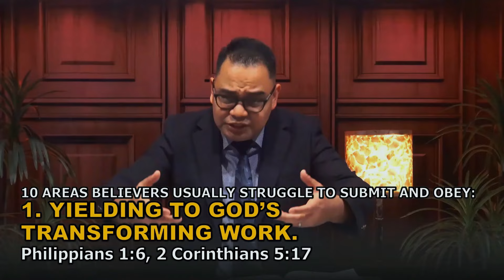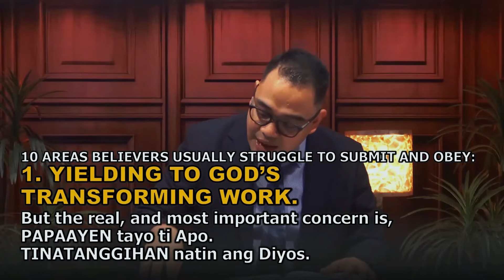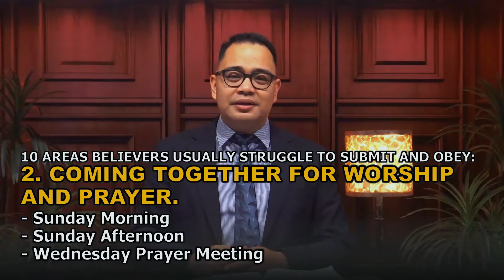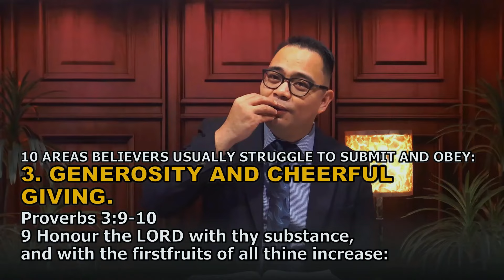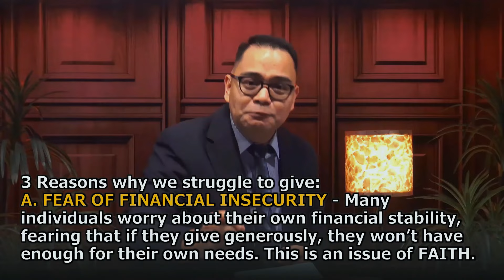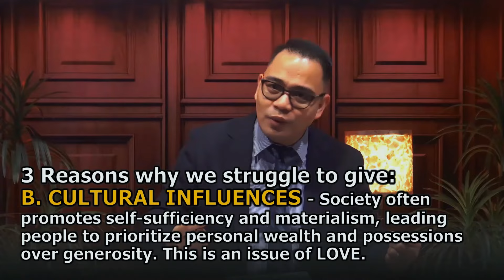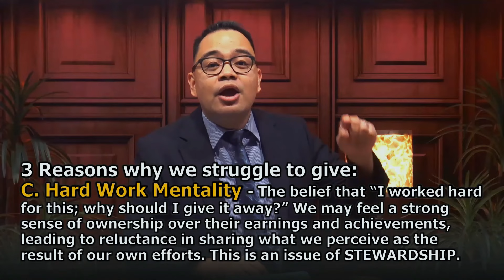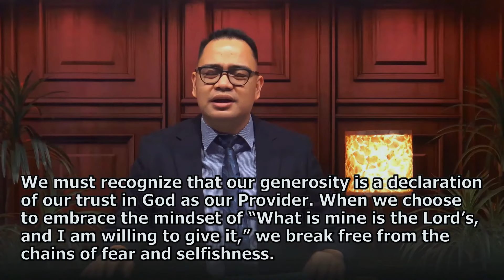10 Areas Believers Usually Struggle to Submit and Obey (Part 3) | Rev. Provy R. Cadeliña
Sermon Title: 10 Areas Believers Usually Struggle to Submit and Obey (Part 3)
Speaker: Rev. Provy R. Cadelina
Date: October 13, 2024
Service: Sunday Morning Worship
Ilocano Preaching

MAIN WORSHIP CENTER ADDRESS: Andres Lazo Ave. Brgy. 4 San Simon 1, Bacarra 2916, Ilocos Norte